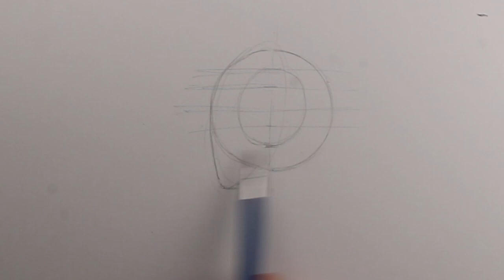소묘, 인체드로잉, 옆면 머리통 그리는법, 인체소묘, 인체 크로키, 연필소묘, 연필드로잉, 얼굴그리는법, 연필 초상화, 만화 애니메이션, Drawing J